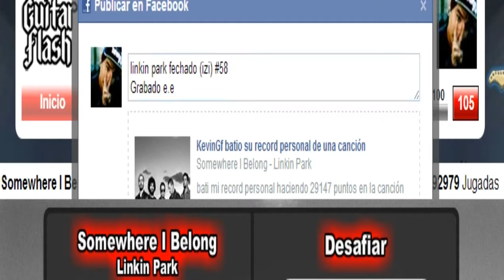KevinGfLml: Somewhere I Belong Por Linkin Park Expert 29147 Record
Record #58
Bueno con esta feche Linkin Park.:3
Subo Videos De Record Todos Los Dias Hasta Que Llegue a Nivel 6 :v okno obviamente mejorare(?